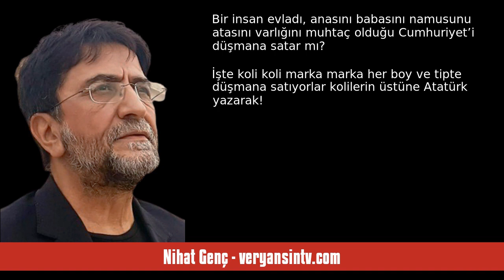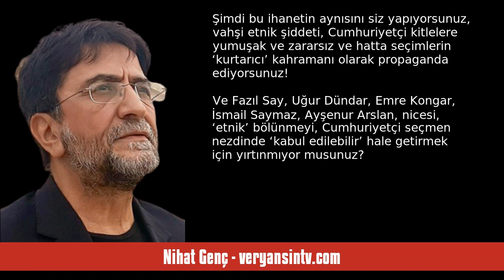NİHAT GENÇ: OY YOK! - SESLİ KÖŞE YAZISI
Nihat Genç - veryansintv.com - Oy yok!  - 28 Nisan 2023 tarihli yazısının seslendirmesi

"Anayasa ve Türk Milleti ve Cumhuriyet düşmanı ‘etnik’ ve ‘şeriat’ siyaseti yapan Cumhur ve Millet İttifakı’na oy vermek ‘ihanettir’!

İhanet açık ortadadır!

Ve ihanet, Atatürkçü denilen kesimleri döne döne kullanmaya çoktan başlamıştır!

Bakın dün Cumhuriyet’te Bedri Baykam ‘Millet ittifakına oy vermeyenler seçim sonrası sokağa çıkamaz’ diye tehdit ediyor!

Bu artık ‘küstahlık’ değil Cumhuriyetçi seçmene PKK ve Fetö adına açık ‘tehdit’!

Ali Kemal cüreti!

Kendi seçmenine PKK ve Fetö adına eşkı. "